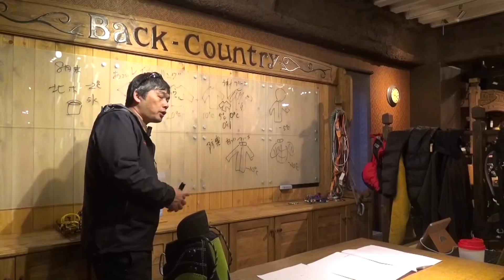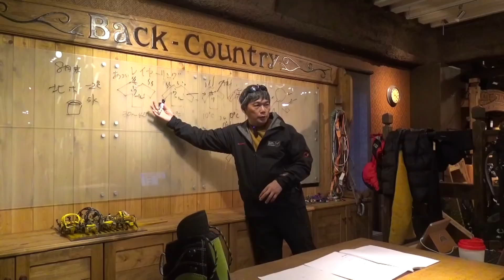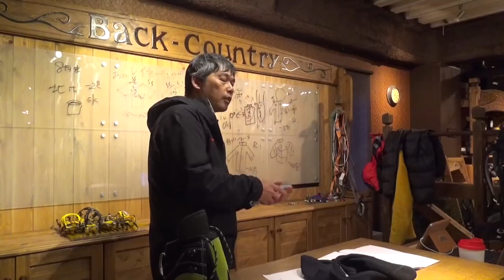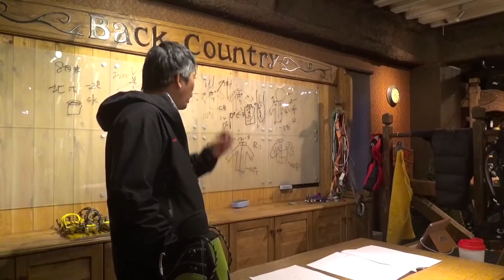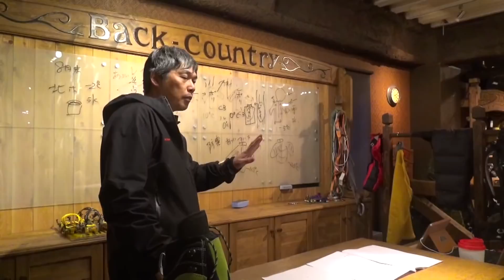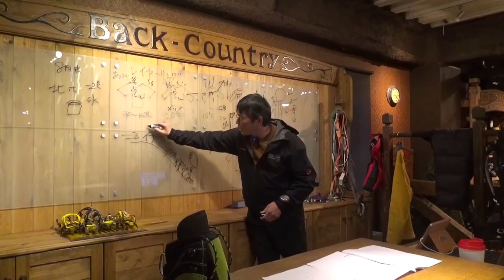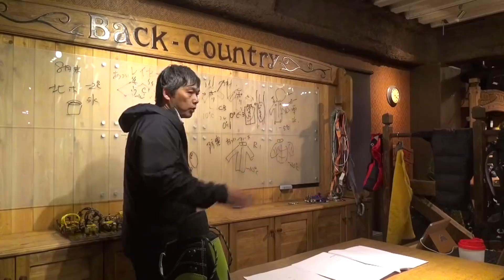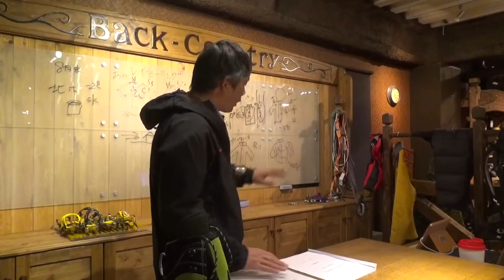厳冬期の冬山のウエアについて BC穂高 登山教室